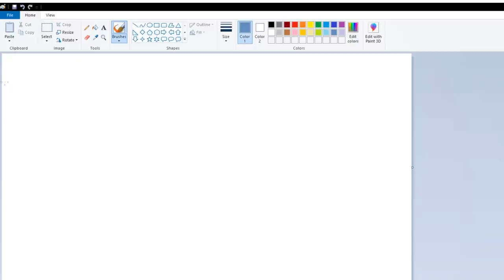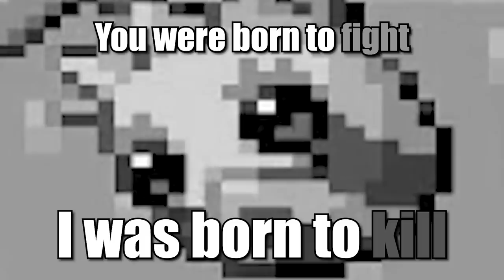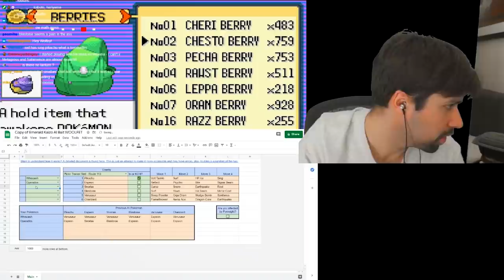Pokemon Emerald But Red is Overpowered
Sometimes you just want to play a nice relaxing game of Pokemon Emerald Kaizo, but SOMEBODY (Red) decides to ruin your fun...